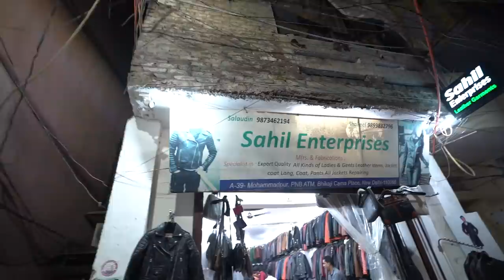Raju ko jacket shop gift kardi 🤣 - cheapest leather jacket market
ADDRESS - Near metro station bhikaji cama place pink line   gate no 3